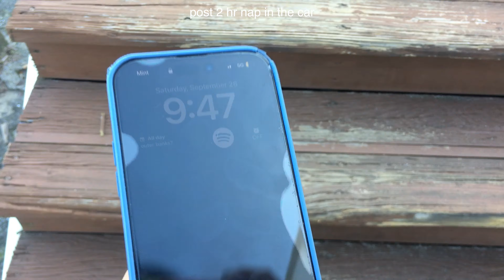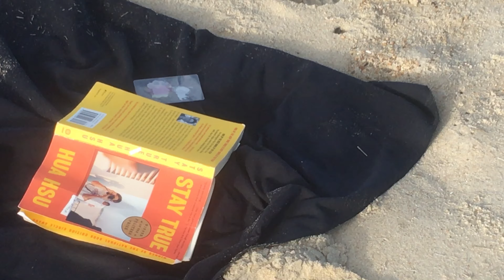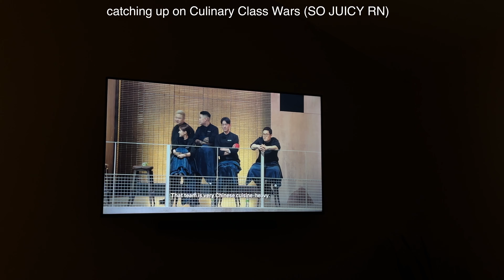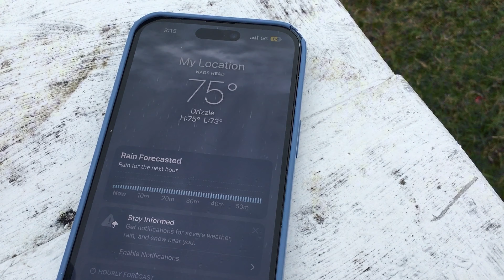last days of summer at outer banks ⭑.ᐟ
made a last-min trip to the outer banks due to hurricane helene, which unfortunately changed our plans for tampa

my thoughts are with everyone affected by the hurricane, and i sincerely hope everyone is safe and doing okay during this difficult time

love always,, thank u for being here

sub count ◡̈:
2,270